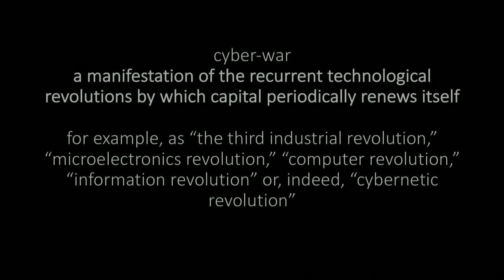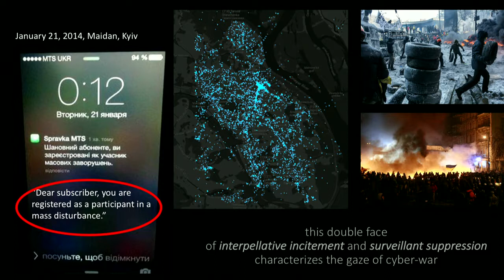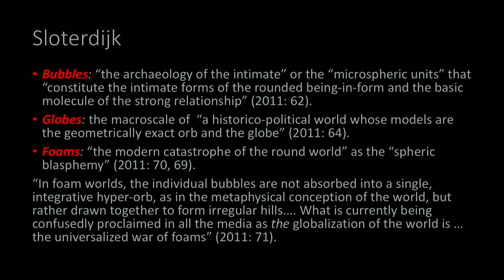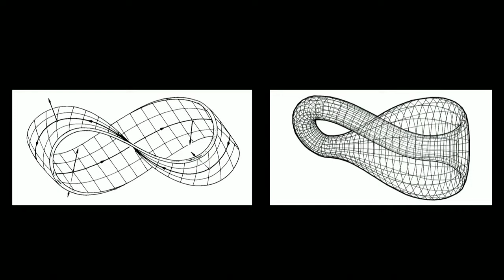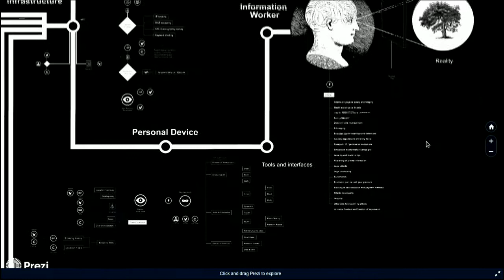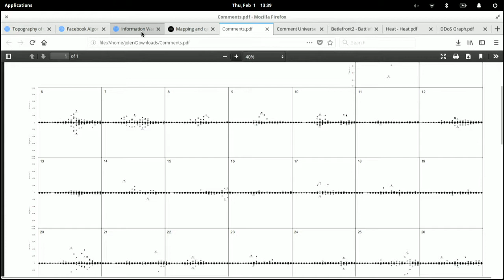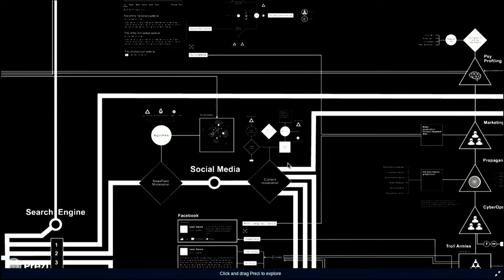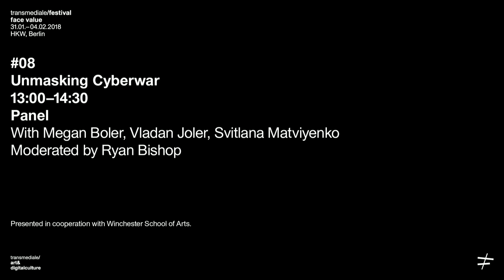transmediale 2018 | Unmasking Cyberwar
With Megan Boler, Vladan Joler, Svitlana Matviyenko
Moderated by Ryan Bishop

The manipulation and control of public opinion has always been in the interest of both governments and corporations. Fake news can be seen as the effect of monetized and militarized surveillance; they are also a constitutive element of what is referred to as cyberwarfare. Conducted against users who are themselves often complicit, cyberwars always remain masked. They involve multiple forms of hacking: from espionage and denial-of-service attacks to malware that targets critical infrastructure. Involved parties can be human—but also nonhuman, as in the case of bot-nets and chat-bots. Their heterogeneous war assemblages, among them troll farms and filter bubbles, operate unseen as they affect the users’ attention. They create distrust or even fear; they escape understanding by generating noise and obliterating proof. Aiming to unfold the complexity of cyberwar, the panel will look looking into its hidden architectures, affective dimensions, and ways of extracting value.